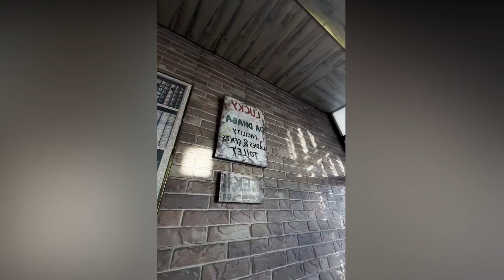विपक्ष के वाकऑउट पर सुनें क्या कह रहे विधायक विक्रमादित्य सिंह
audio source: The Epic 2 by Rafael Krux